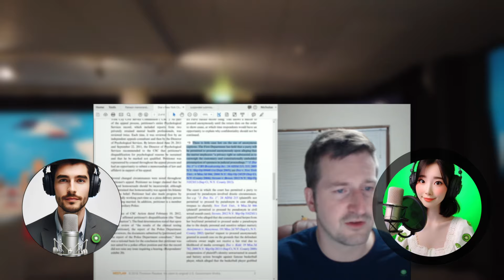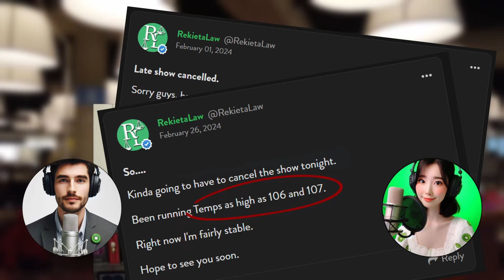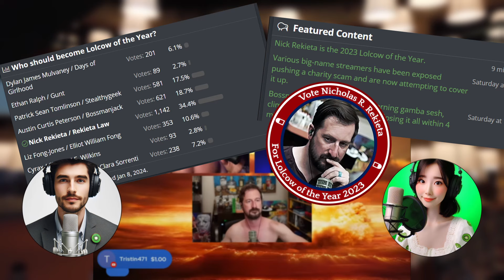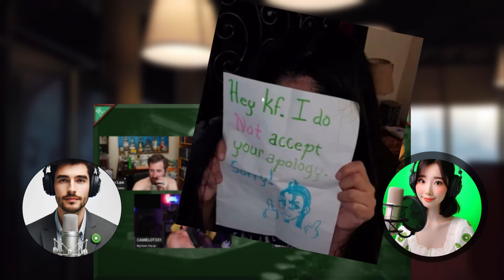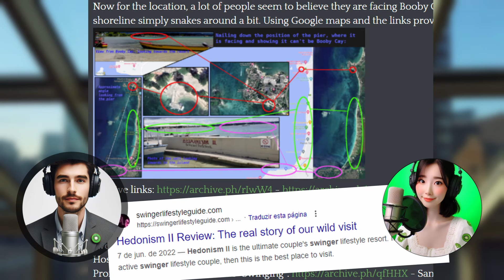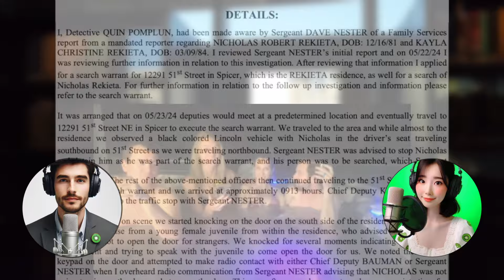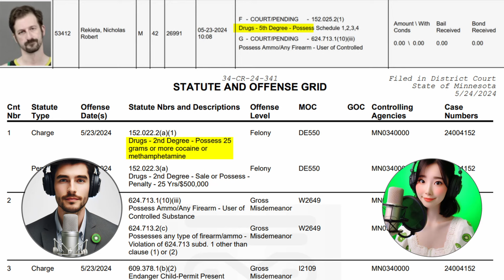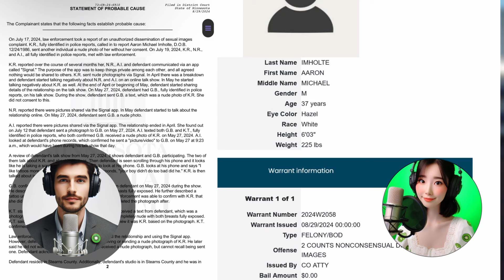Nick Rekieta’s Downfall using Google’s NotebookLM - @ThirdWorldYT | Archive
“I ran the Nick Rekieta thread through Google's Notebook LM, and the result was pretty interesting. So, I decided to turn it into a 'documentary-podcast thing'

NotebookLM struggled a bit with the timeline (it couldn’t really get it right) and had some quirks, like jumping from one topic to another in weird ways. After 48 iterations, this is the best version I came up with. I hope people find it as amusing as I do.”
- Third World Aristocrat